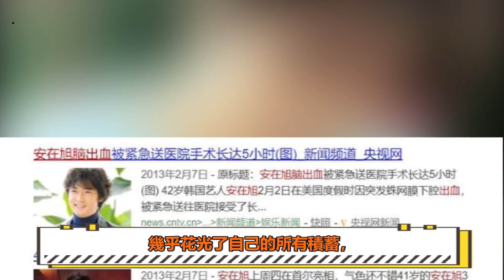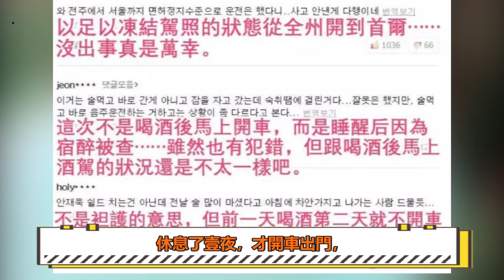韓流巨星安在旭：被宋允兒嫌矮遭分手，如今娶小9歲妻子羨煞旁人||圈内小师姐#宋允儿#薛景求#安在旭#优雅的朋友#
2023年必追的高質量韓劇！朴敘俊韓素希、李敏鎬孔孝真驚喜合作，《阿斯達年代記》、《Sweet Home》等熱劇迎來第二季！
最新的娛樂資訊，最新奇的娛樂方式，